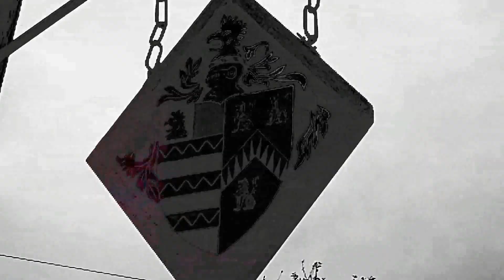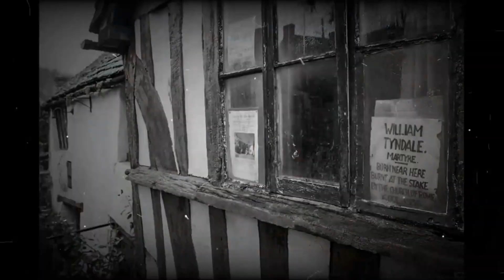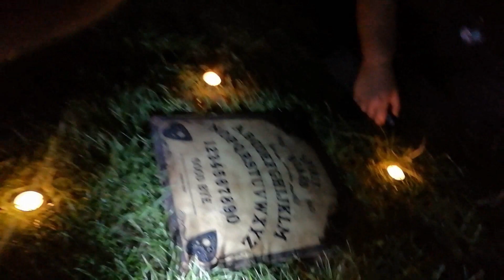The Paranormal Detectives (Best Of Series 2)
The Paranormal Detectives Best of Series 2. A small highlight video showing the locations we visited during S2.

A little highlight video with some clips from footage of Series 2 episodes from our investigations at The Cage, Grace Dieu Priory, The Ancient Ram Inn, Bridgnorth Railway Tunnel and 30 East Drive. All of these episodes can be found on our channel.

SOCIAL